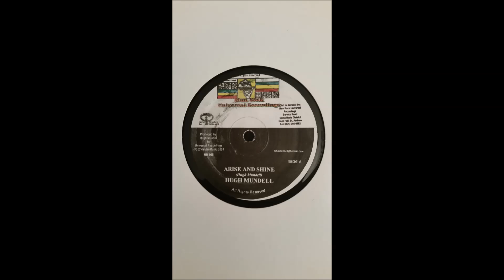Hugh Mundell - Arise And Shine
Label: Mun Rock Universal Recordings 2001